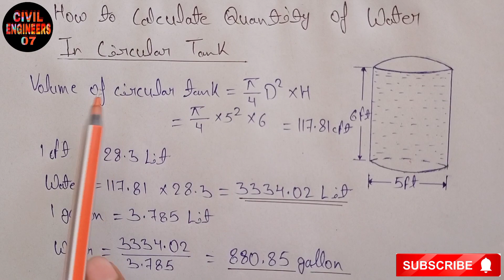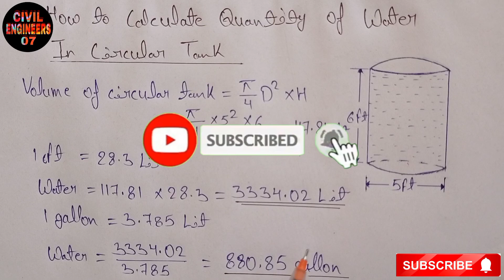How to Calculate water tank capacity in liters and gallon | civil engineering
Topic covered:👇

water tank capacity
how to calculate quantity of water in tank how to calculate quantity of water in circular tank
how to calculate quantity of water in rectangular tank
water tank quantity calculation
quantity of water
quantity of water tank
how to calculate capacity of water tank
how to calculate capacity of circular water tank
how to calculate water tank capacity in liters and gallons